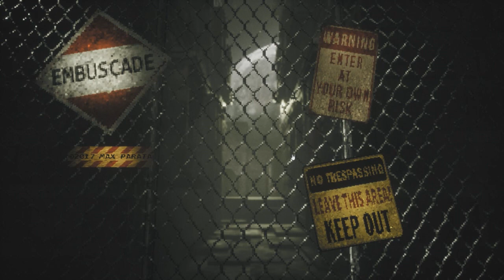PU**Y ISN'T ALL WE EAT | Embuscade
► In This Video
Krism